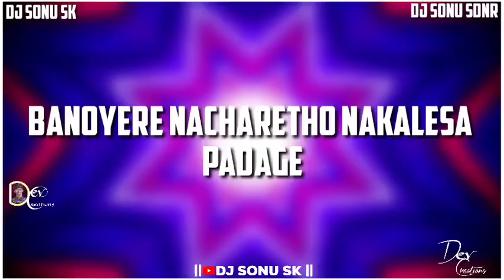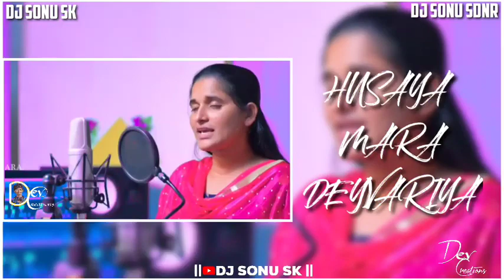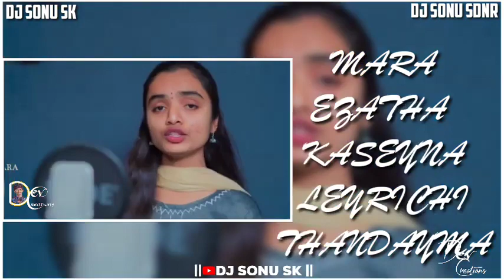Korra kittu Naik 2021 Blockbuster Non Stop Songs Mix By|| Dj Sonu Sdnr × Dj Sonu Sk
☛ USE HEADPHONES FOR FEEL THE BEST SOUND

Presenting - || Banjara Dj Song 2021  || Korra Kittu Naik || Dj Sonu Sk And Dj Sonu Sdnr

♦♦ Song Credits ♦♦

Singer :- Korra Kittu Naik
Lyrics :- Korra Kittu Naik

Dj Mixing :- Dj Sonu Sdnr Dj Sonu sk

FOR SALE OR PROFIT MAKING.
Tha Original Copyright(s ) Is (are) Solely Owned By Tha Music Company(s) / Original Artist(s )Record Label(s)

SHOW LESS